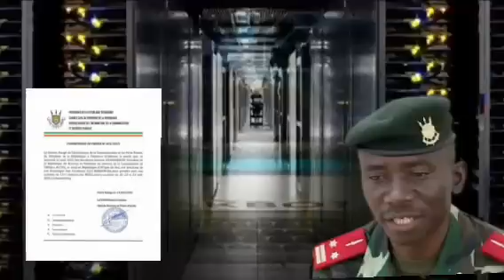Video: Amakuru yihuta kuri Bunyoni💄Coup d'etat yamose no Burundi/ Bunyoni Na Ndikuriyo barageramiwe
Reta ya gitega urasambutse, aka kanya neva yifatiye ku gahanga bunyoni , amakuru yihuta mu Burundi atugezeho. itangazo ry' inama ikomeye I bujumbura irashitse. Abajenerali bakomeye barapfunzwe. Urupfu giturumbuka.